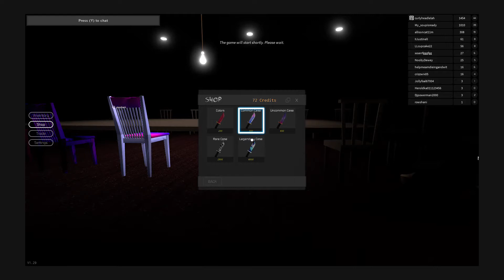BANANA EATS GAMEPLAY, BREAKING POINTGAMEPLAY,AND SHOWING YOU GUYS ALL OF MY MEGA NOOB SIM SKINS!